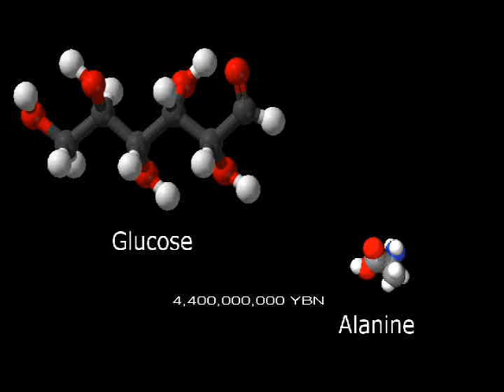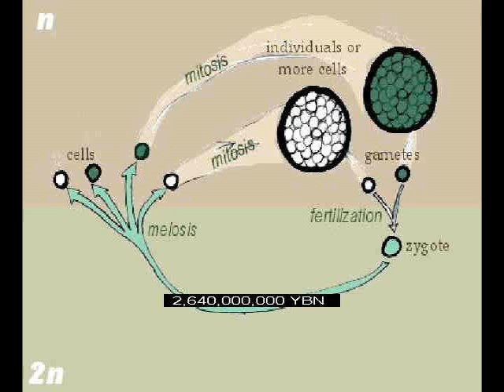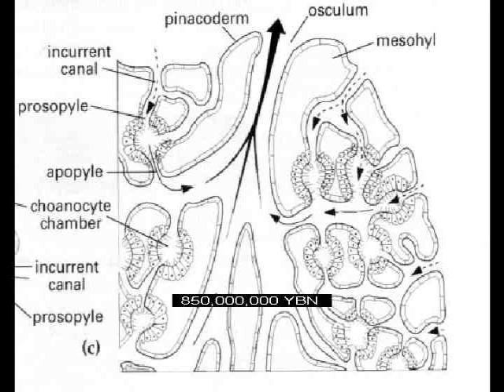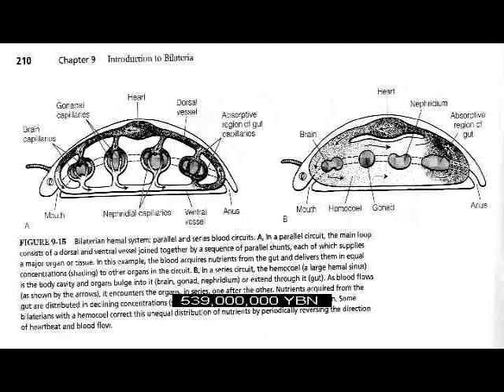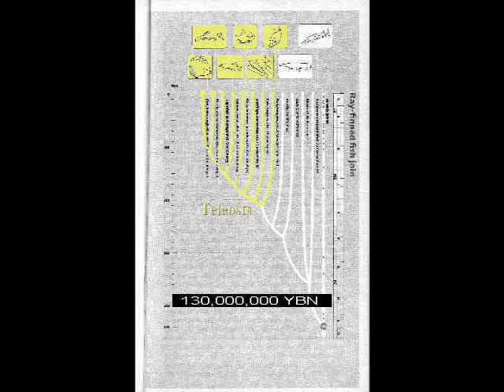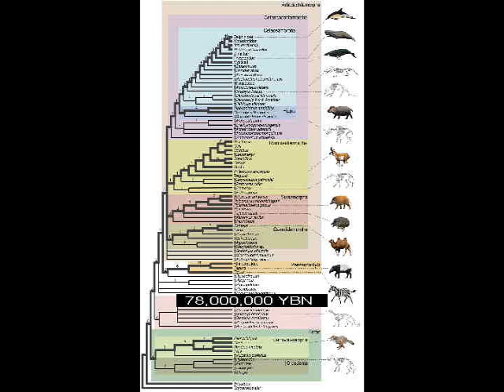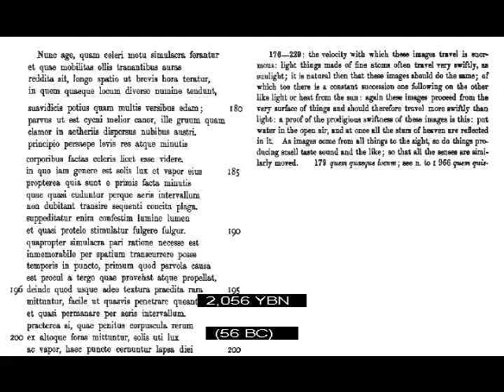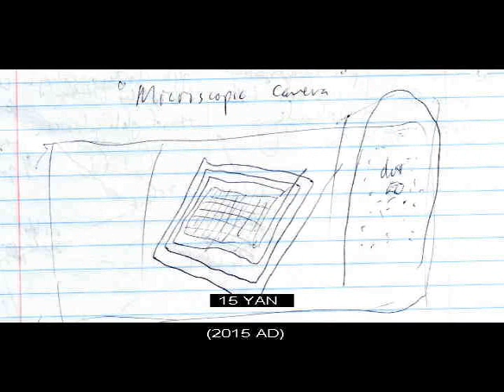Universe, Life, Science, Future (30 minutes, version 1.0.0) NOT LATEST VERSION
Universe, Life, Science, Future
The story of the universe, the evolution of life on planet Earth, the history of science, and a projection into the future.